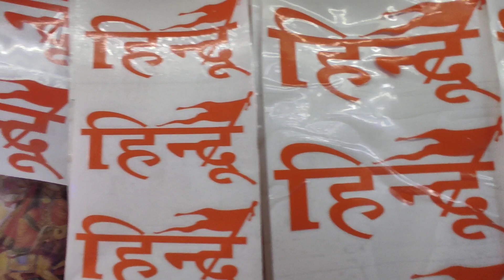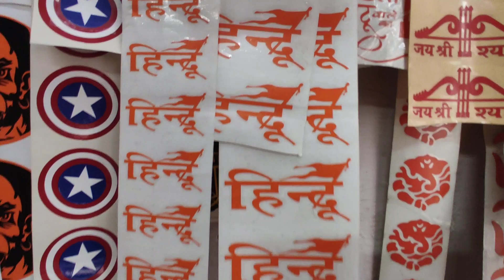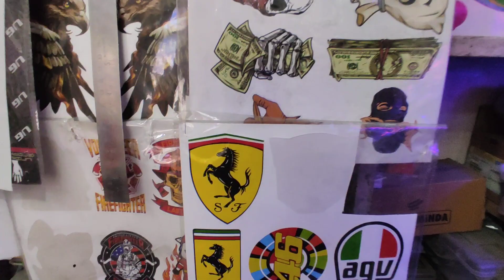हिन्दू स्टिकर 🔥🔥 🔥car bike 🚴